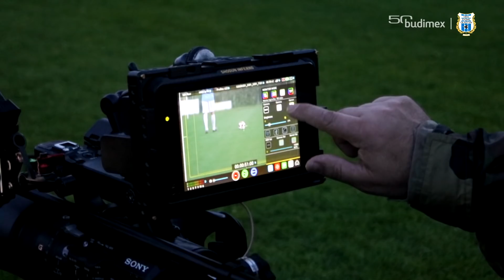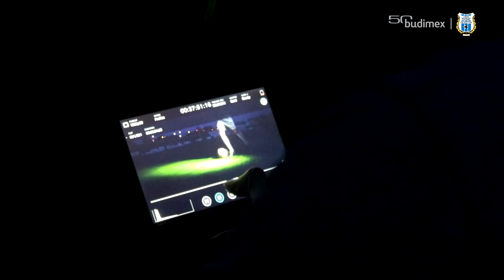KULISY | Produkcja spotu fairplaynadrodze z udziałem Grzegorza Lecha oraz Jakuba Mosakowskiego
Najpierw Jan Hadrava z Indykpolu AZS Olsztyn, później Marcin Malewski z Warmii Energii Olsztyn, a teraz Grzegorz Lech promuję akcję fairplaynadrodze organizowaną przez Komendę Wojewódzką Policji w Olsztynie. Niedługo premiera spotu z udziałem naszego zawodnika, a przy realizacji materiału pomagał również Jakub Mosakowski. Prezentujemy zakulisowy film z nagrania.